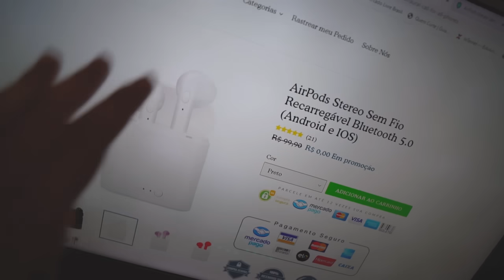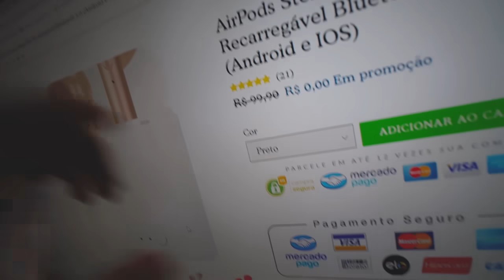FIZEMOS DRIFT JUNTOS PELA PRIMEIRA VEZ !! 😱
MOTO: HORNET BRANCA e XJ6 BRANCA